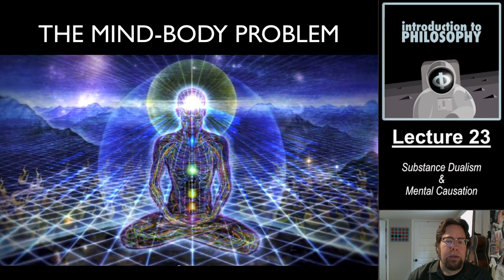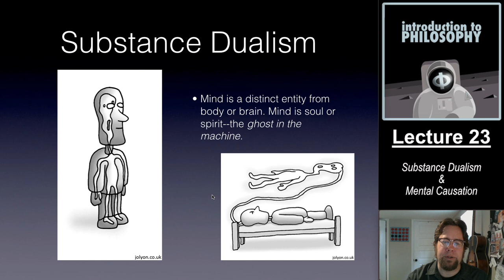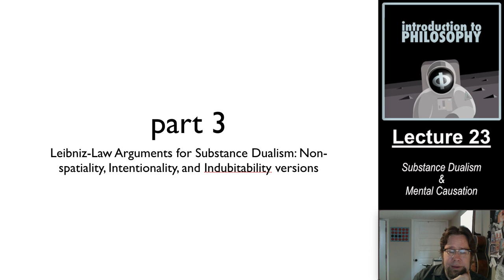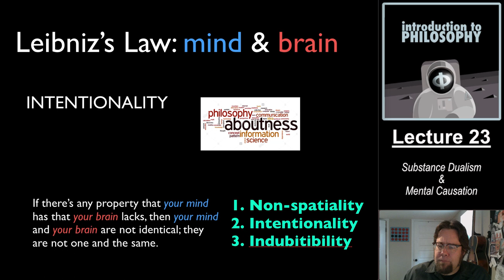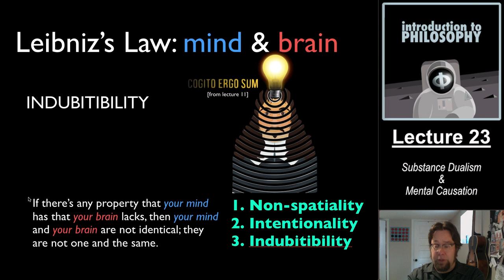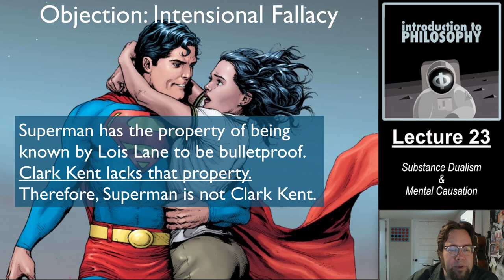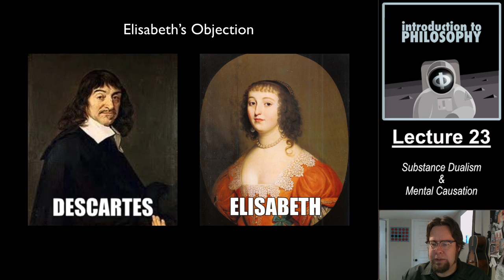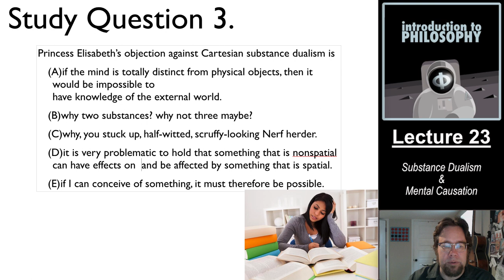23 - Substance Dualism and Mental Causation